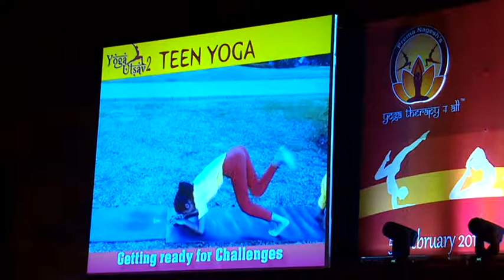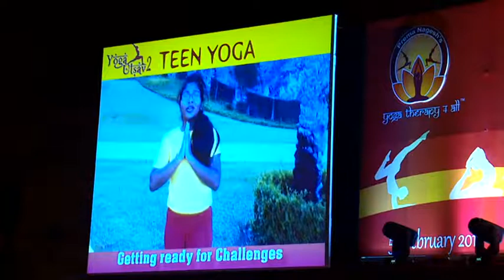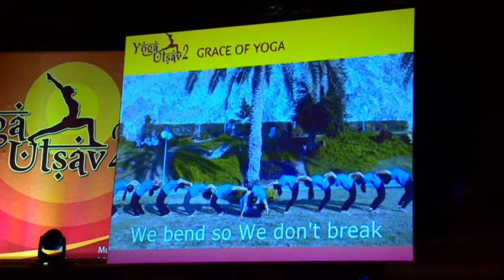Yoga Utsav - 2016 - Part 7